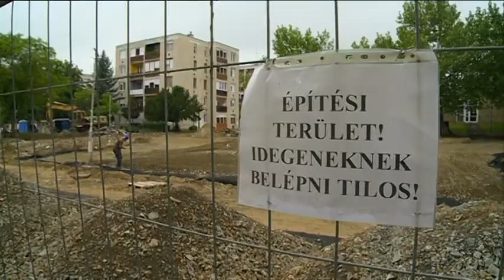2018.05.17. Megkezdődtek a Beszterce tér felújítási munkálatai